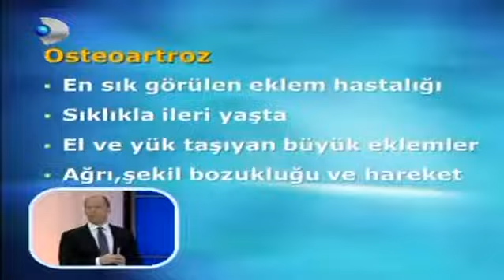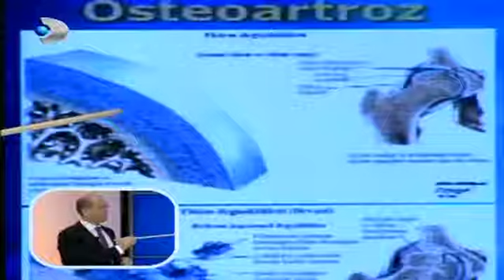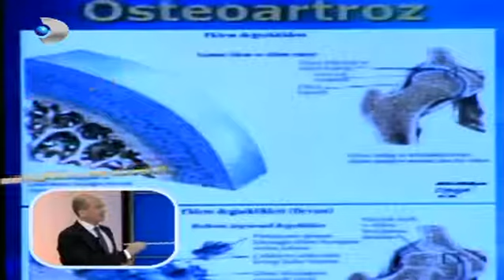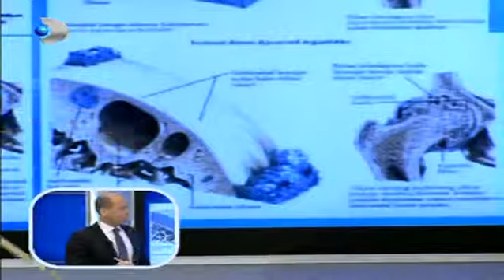Proteze götüren nedenler nelerdir?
Prof. Dr. Burak Beksaç merak edilen bu soruyu sizin için yanıtlıyor...